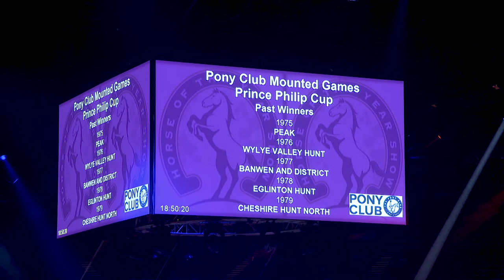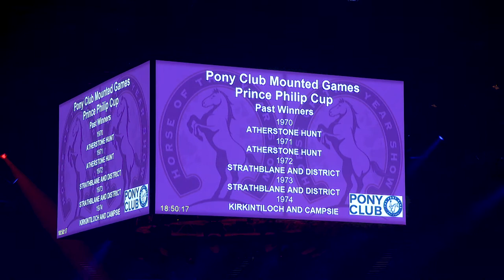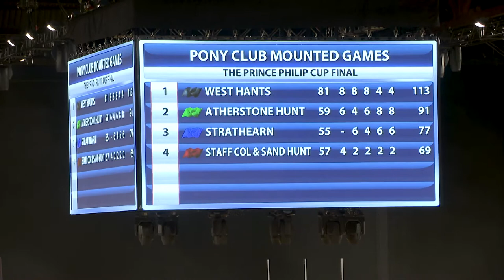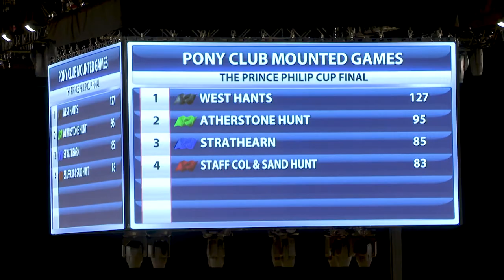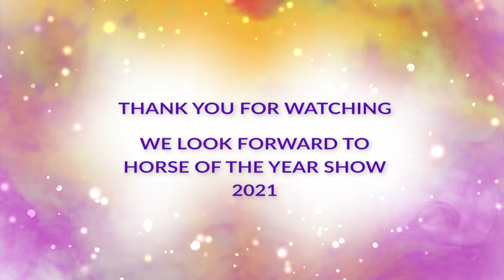Pony Club Mounted Games Thistledown Developments Prince Philip Cup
Did you miss the Thistledown Developments Prince Philip Cup Final on Sunday Evening at HOYS 2019?  If you did, here is your chance to see the thrills and spills of the ultimate final for the Pony Club Mounted Games Teams.
We also hear from the CEO of The Pony Club, Marcus Capel about the fantastic organisation that starts so many equestrian riders’ careers and how the teams have the most incredible experience at Horse of the Year Show.